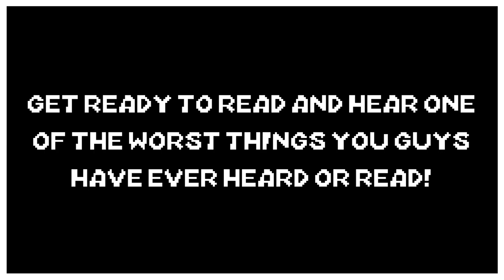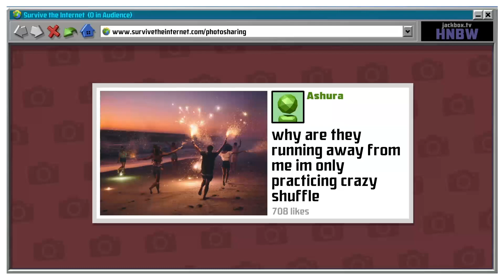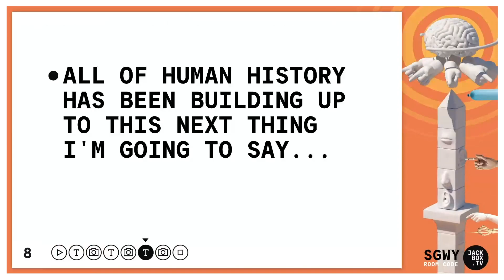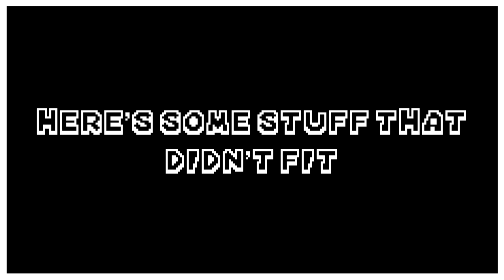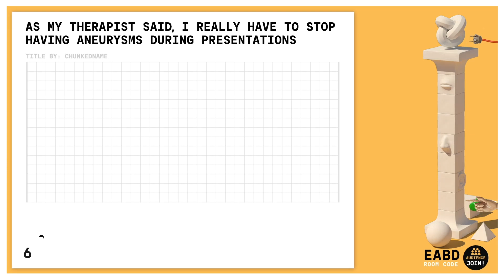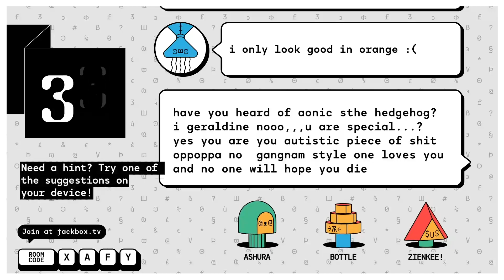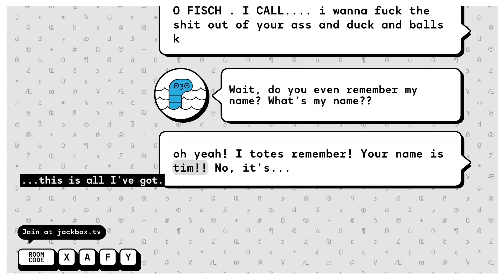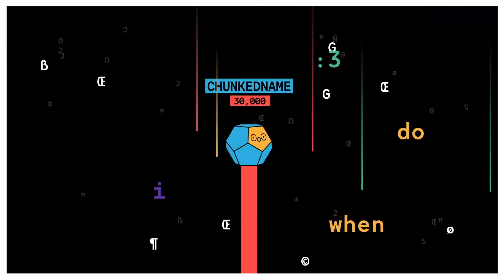Vile 3: The Even More Horrid Jackbox Experience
WE'RE BACK FOR A THIRD TIME SPEWING STUFF THAT WILL MAKE YOUR EARS BLEED!!!
Vile Cast:
Zienkee
Layla
Ashura Woned
Bottle:
ThatRacingCuber
- (Nothing here :) )
Nyan: